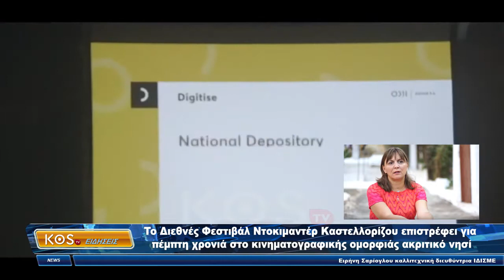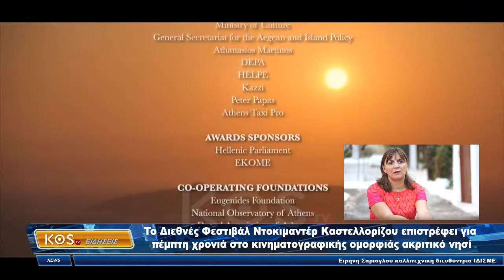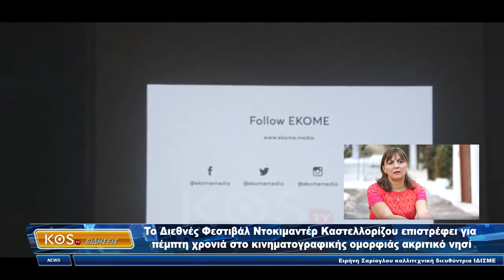Δελτίο 4 8 2020